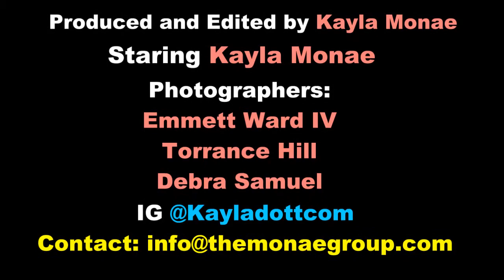Video Press Kit- Kayla Monae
Video Electronic Press Kit for the Kayla Monae Brand.
Dancer| Model: Commerical and Swimwear | Radio/TV Host| Actress
Howard University Alum
Radio-One, Inc Producer